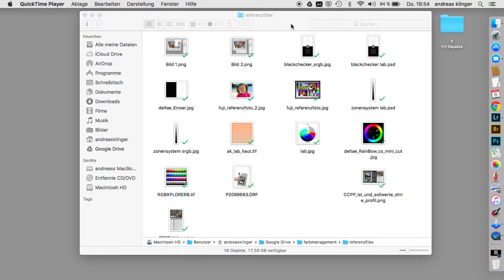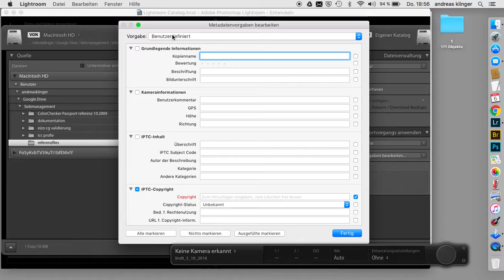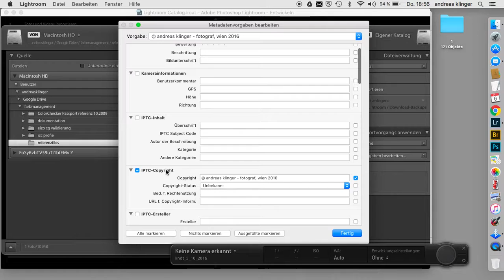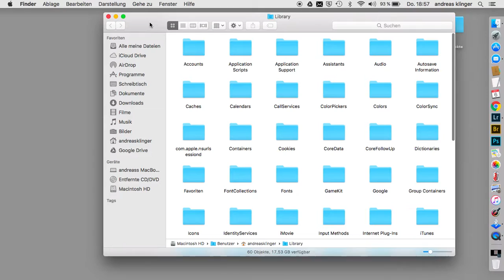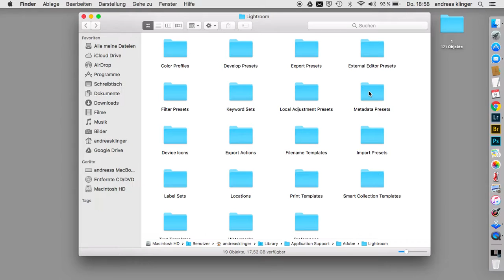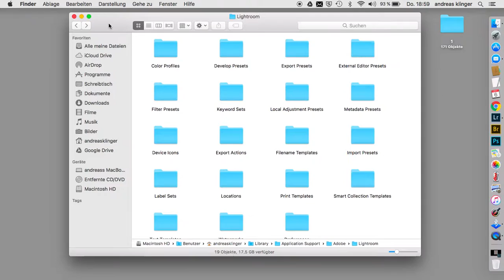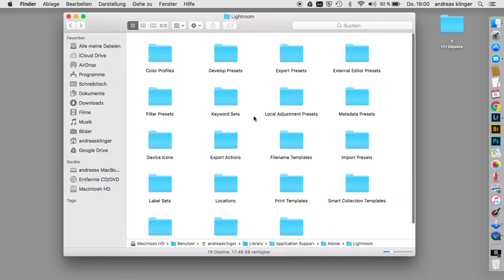lr vorgaben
wie erstelle ich lr entwicklungsvorgaben